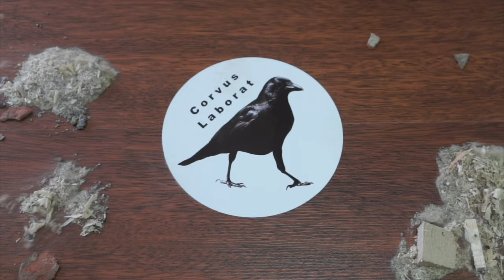3 Projekte - 1 Video | Jede Menge Klötze und ein paar Bretter und ein Bettrahmen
So kommt dann eines zum Anderen,
Wenn die Farbe nicht trocknen möchte, dann mache ich eben an anderer Stelle weiter.
Das kann man so lange treiben, wie noch genügend Sachen zu erledigen sind.

1. Ich kümmere mich um den Bettrahmen, der ja im Wohnmobil nur ein Provisorium war und nur notdürftig zusammengeschustert war. eine kleine Korrektur war am hinteren Längsträger nötig.
Der war so uneben, daß ich beim Einfahren des Bettes regelmäßig an der hinteren Kante hängen geblieben bin und das Bett nicht mehr in die vorgesehene Position habe schieben können.
Bei der Gelegenheit habe ich dann auch direkt meinen reparierten Elektrohobel  testen können.

2. Das Behältnis für meine beschichtete Pfanne und den Camping Backofen vom Lidl bekam eine neue, den anderen drei Kisten angepasste Optik und neue Rollen. Die Lenkrollen werden nicht mehr benötigt.

3. Da das hintere Ende del letzten Staufachs für mich nicht mehr erreichbar ist habe ich einen
rollbaren Flaschenträger gebaut, der sich mit Hilfe einer Kordel nach vorne ziehen läßt. Ob sich das System bewährt, wird sich auf den nächsten Reisen herausstellen. Die mathematischen Abmessungen passen jeden Fall schon mal.

Zwischenzeitlich habe ich immer wieder mal Einzelne Teile gebeizt und mit Parkettlack in drei Schichten behandelt.

Nach so viel einzelnen und kleinen Arbeiten habe ich mich entschieden alle drei kleinen Projekte in ein Video zu packen, denn ihr wollt ja bestimmt in naher Zukunft das Endergebnis sehen. Wenn ich drei Teile aus dem Video gemacht hätte, dann müsstet ihr noch 3 Weitere Wochen warten bis ihr das fertige Bett seht.

Euer
Rabe

Was ich im Moment vorrangig für weitere Projekte benötige
oder als Ausrüstung für das mobile Dasein wünsche,
findet ihr meiner

Amazon Wunschliste:

Vergesst bitte nicht euren Namen in das betreffende Feld einzutragen,
damit ich euch danken kann.

Wenn ihr meinen Kanal auch weiterhin unterstützen möchtet,
dürft ihr euch gerne bei kommenden Projekten beteiligen.

Die Reiseberichte findet ihr in Zukunft auch auf dem Kanal:
Dartreisen